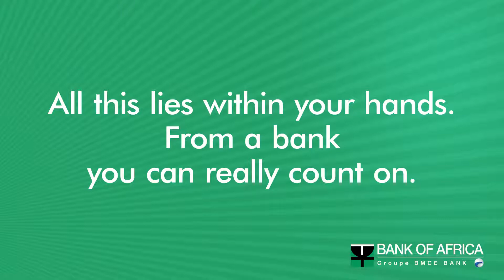Internet Banking- BOAWeb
A very convenient internet banking platform that provides simple, secure and efficient answers to managing accounts online.

Conveniently make your KRA payments with BOAWeb
Transfer Salary payments with BOAWeb
Make your NHIF payments with BOAWeb
Access PesaLink on the BOAWeb platform